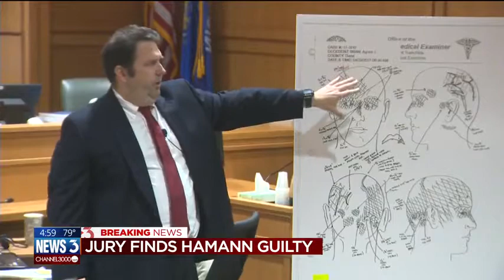Middleton man found guilty of first-degree homicide for killing elderly landlord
After a weeklong trial, a jury decided the Middleton man accused of killing his elderly landlord is guilty of first-degree intentional homicide.